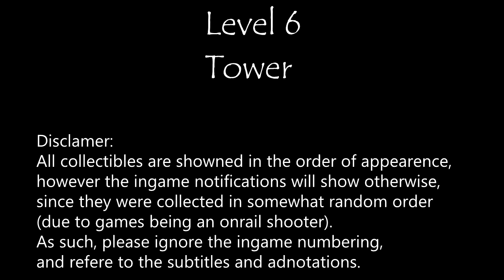Medieval Moves: Deadmund's Quest - Collectibles guide - Tower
This is a trophy guide for Medieval Moves: Deadmund's Quest, showcasing location and hints to obtaining all Scrolls, Treasures and Morgrimm's Machines in order to unlock 3 PS3 trophies: Intellectual, Royal Family Jewels and Not In My House.

Level 6 Tower
Sleep Attack: 0:23
Turning of the Gears: 1:22
Passing Time: 2:09